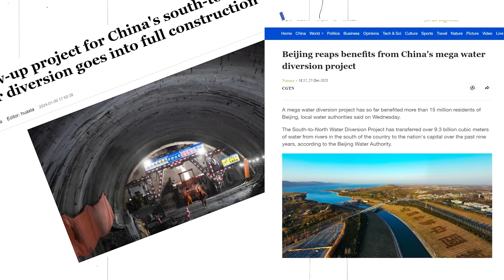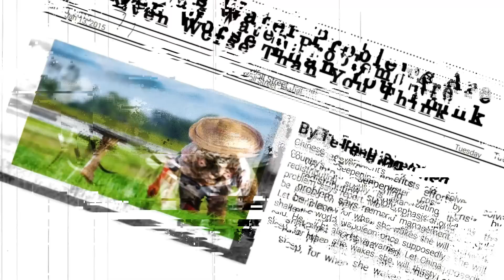China's $62 BILLION Plan To Build World's Largest Network Of Artificial Rivers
China is undertaking the construction of the world’s largest network of artificial rivers in a bold attempt to essentially defy nature. Spanning thousands of miles with a network of man-made canals, aqueducts, and tunnels that traverse actual mountains, China seeks to transport freshwater from the south to its arid industrial regions in the north. In this video, we will delve into the contentious South-to-North Water Diversion Project: its financial implications, the reasons behind it, its environmental impact, and how it might benefit—or fail to benefit—the Chinese population.

0:00 Intro
0:51 China’s Geography
2:34 Origins of the project
3:34 The Eastern Route
4:37 The Central Route
6:30 The Western Route
7:59 Complications of diverting water
9:01 Environmental impact
11:16 Current Progress